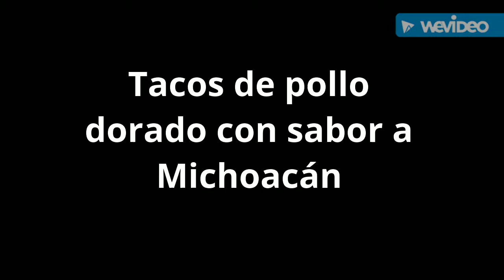Tacos de pollo dorado con sabor a Michoacán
Si te gusto esté vídeo dale like, comparte y si quieres ver más vídeos de comidas con sabor á Michoacán Suscríbete á mí canal para ver más vídeos de comidas con sabor á Michoacán.